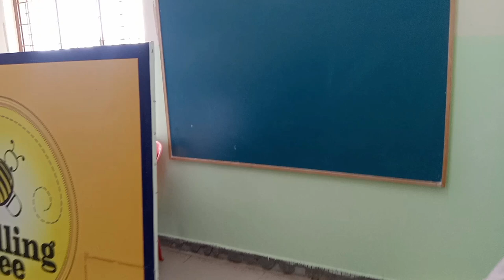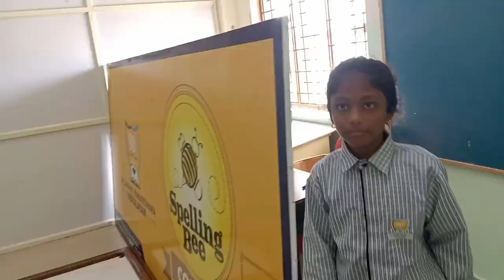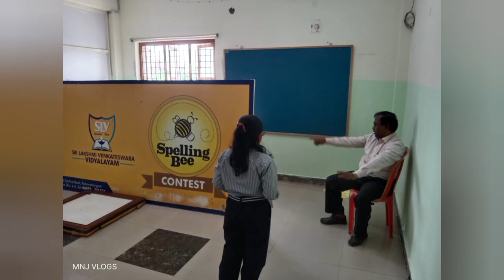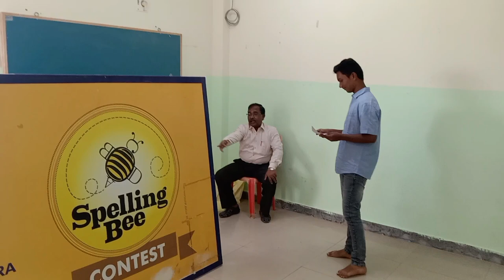School Election 2022